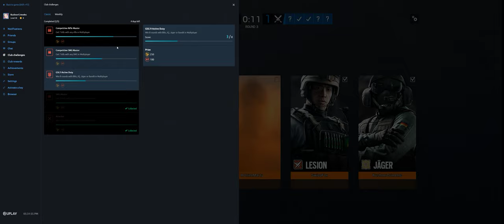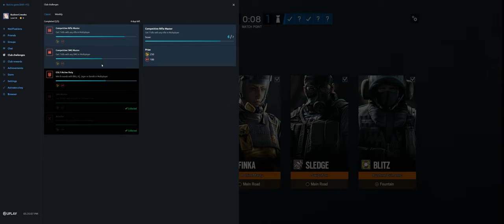Rainbow Six Siege + Part 3672 + Villa TDM Secure + Burnt Horizon pcgaming crew